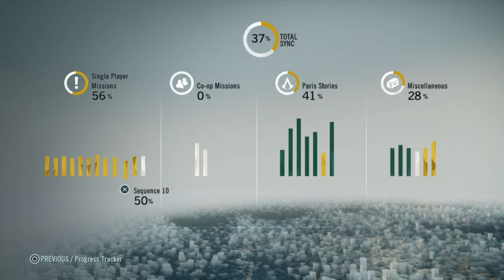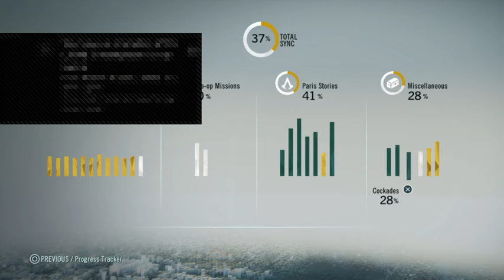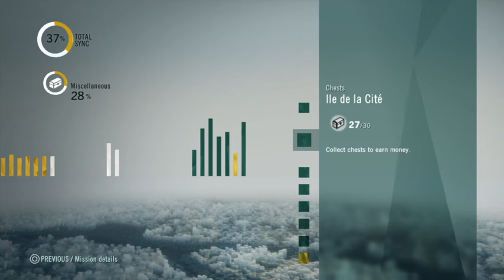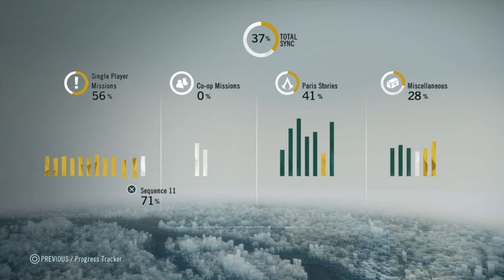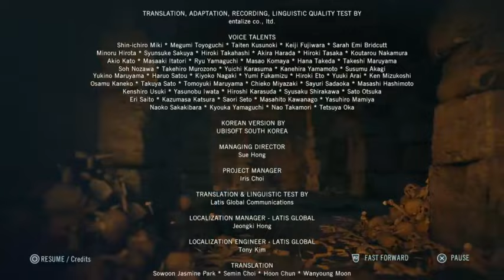Assassin creed unity the End of the Story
Do you want to see me 100% the game and the DLC? Leave a comment on the video.  We can also play Assassin Creed Syndicate, oddessy, or finish up Assassin's Creed 2. you decide on what we do -- Watch live